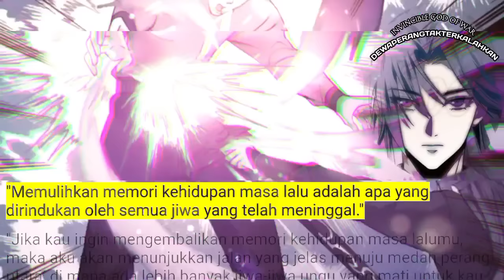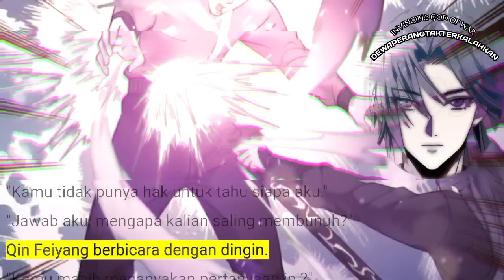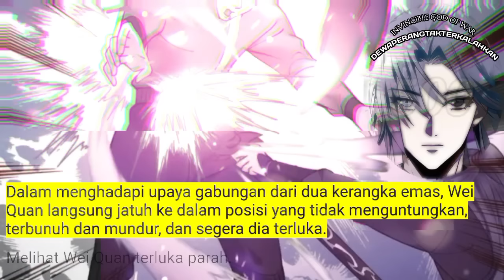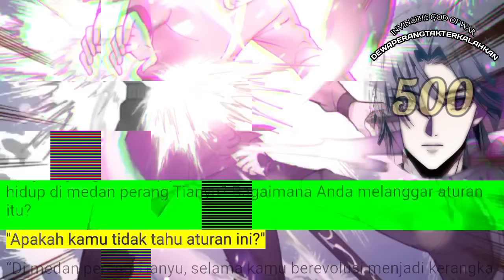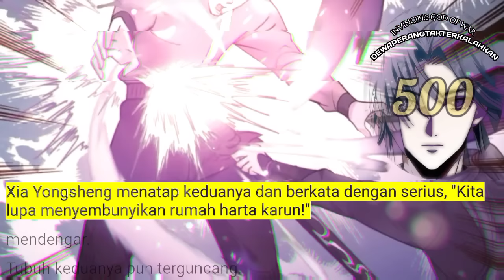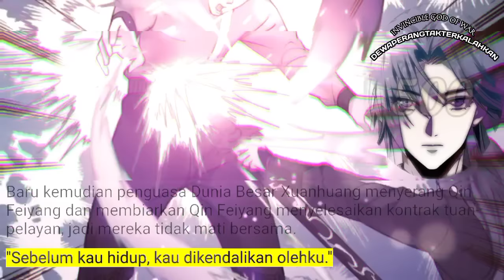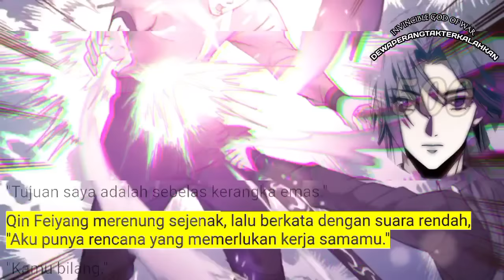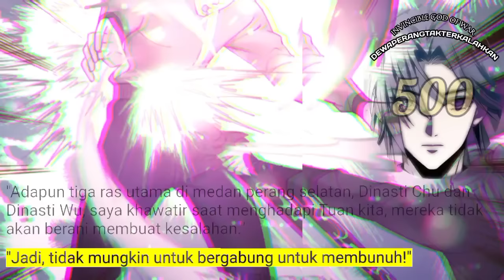Dewa Perang Tak Terkalahkan season 500